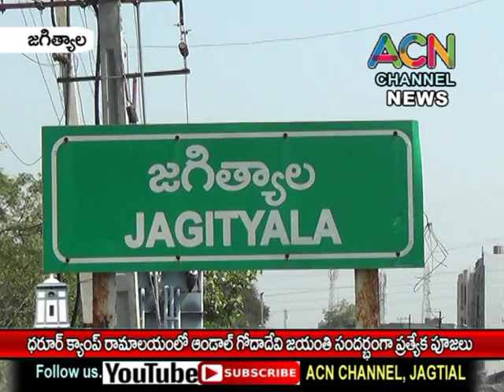జగిత్యాల ధరూర్ క్యాంప్ రామాలయంలో ఆండాళ్ తిరు నక్షత్రం గోదాదేవి జయంతి సందర్భంగా ప్రత్యేక పూజలు